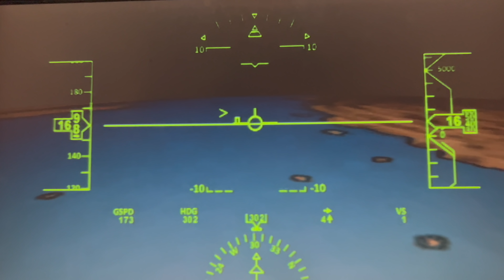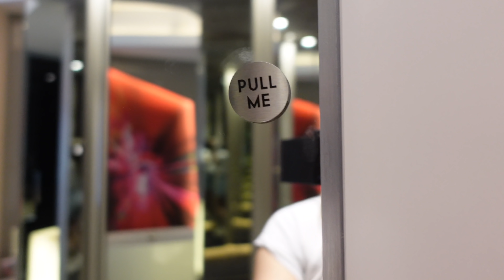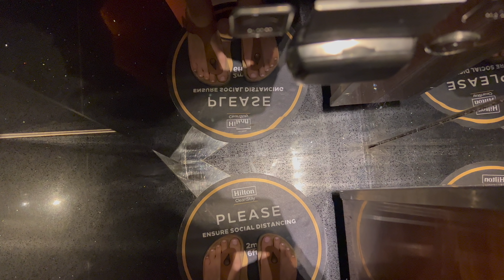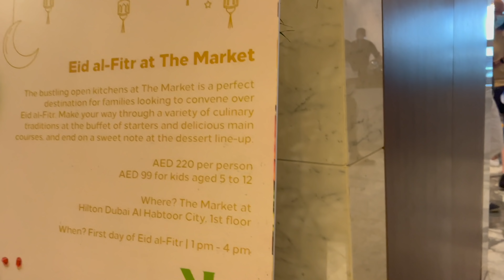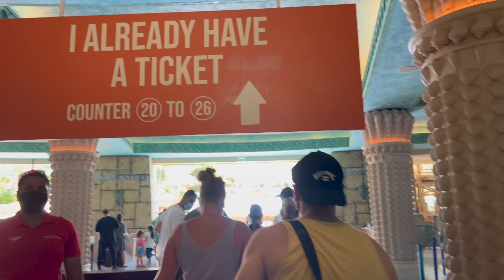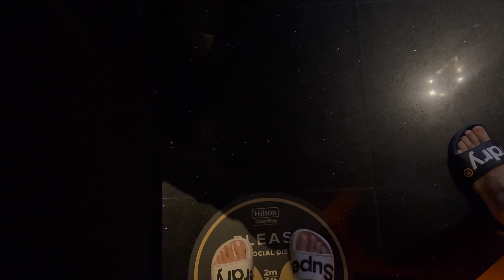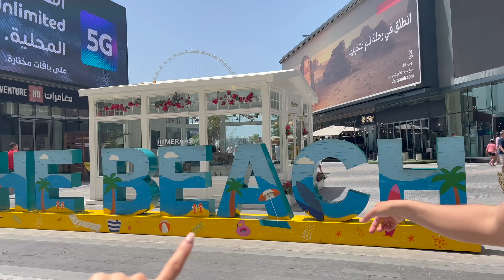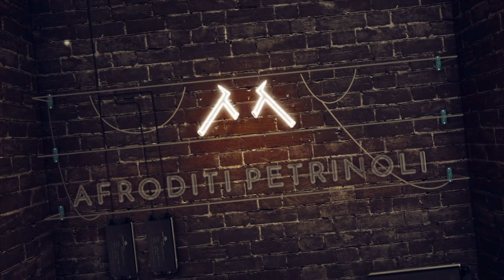DUBAI TRAVEL VLOG | ΜΕΝΩ ΣΕ ΧΛΙΔΑΤΟ ΞΕΝΟΔΟΧΕΙΟ | UAE VLOG PART1| AFRODITI PETRINOLI |AFROSTUBE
TRAVEL VLOG DUBAI | ΜΕΝΩ ΣΕ ΧΛΙΔΑΤΟ ΞΕΝΟΔΟΧΕΙΟ | UAE COVID PERIOD VLOG PART1| AFRODITI PETRINOLI |AFROSTUBE►ΜΠΕΣ ΣΤΗΝ ΠΑΡΕΑ ΜΑΣ

ΕΚΠΤΩΤΙΚΟΙ ΚΩΔΙΚΟΙ :

☆ Τα κοσμήματα που φοράω σ' όλα μου τα βίντεο είναι από , @allureu.gr στο instagram CODE : AFROSTUBE10 , -10%
☆ Οι θήκες του κινητού μου είναι από @idealofsweden , CODE : BBPETRI, -15%. ( αν δεν πιάνει ο κωδικός μου στείλε μου μνμ, ανά 3 εβδομάδες ο κωδικός μου ανανεώνεται μπορείς να βρίσκεις πάντα τον νέο στο bio του instagram μου!
☆ Ψώνισε και εσύ από @ZAFUL με τον κωιδκό μου APET22 για -22% για τα πιο τέλεια ρούχα!
☆ Ψώνισε και εσύ από @LightInTheBox με τον κωιδκό μου AFPE για -15% για όλο τους το e shop από ήδη σπιτιού διακόσμησης μέχρι ρουχα και αξεσουάρ!
☆ Σου έχω εξασφαλίσει -25% στο ραντεβού σου με τον διατροφολόγο του fit panda( για μετρήσεις και διατροφή ) παίρνοντας τηλέφωνο 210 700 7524. για να κλείσεις το ραντεβού σου, να πεις το. όνομα μου ΑΦΡΟΔΙΤΗ ΠΕΤΡΙΝΟΛΗ ή ότι παρακολούθησες το projectkormi στο youtube και τσούπ πάρε την εκπτωσάρα σου!!!

☆ Στην @LILYSILK μπορείς να βρείς τέλεια μεταξωτά ρούχα και να τα κάνεις δικά σου με -12% με τον κωδικό AFRO12
☆ Για τις τσάντες από @Ecosusi σου έχω εξασφαλίσει σ' όλο τους το eshop -20% έκπτωση με τον κωδικό Afroditi20 .

☆ Τα πινέλα μου είναι από @freyara , CODE : afroditi10 , -10%

Σε ευχαριστώ για τον χρόνο σου ελπίζω να πέρασες όμορφα, περιμένω σε σχόλιο τις σκέψεις σου!
Μέχρι το επόμενο βίντεο να είσαι καλά καιιιιιι να προσέχεις τον εαυτό σου!!!

Φιλάκια Afrostubaki μου,

➤ Βασική κάμερα:
➤ Μικρόφωνο Rode
➤ Βλογκ κάμερα:
• SONY ZV1
➤ SUMME VLOG camera
• GOPRO HERO7
• GOPRO HERO8
➤ Πρόγραμμα επεξεργασίας:
    i-movie (mac)
➤Laptop:
•Apple MacBook Air 13" 2019 i5/8GB/256GB Gold (MVFN2GR/A)
➤ Φωτισμός
• RGB VIDEL LIGHT G3
• PIXEL POCKET VIDEO LIGHT